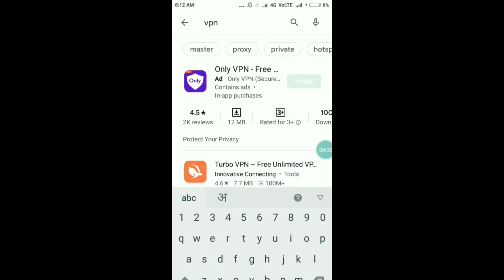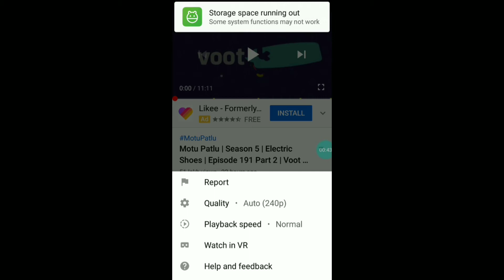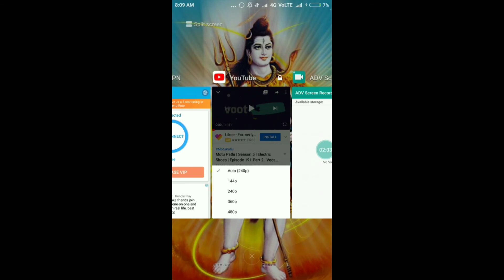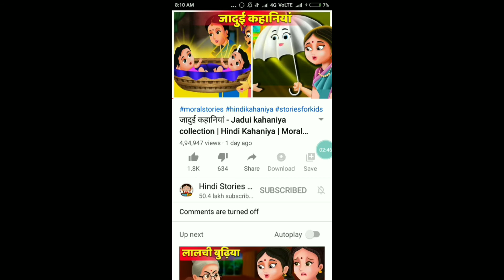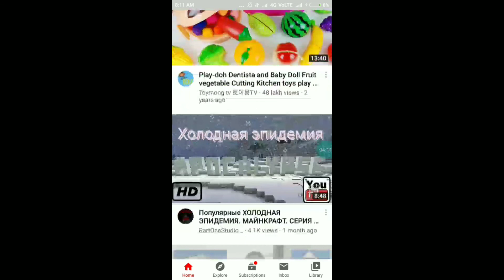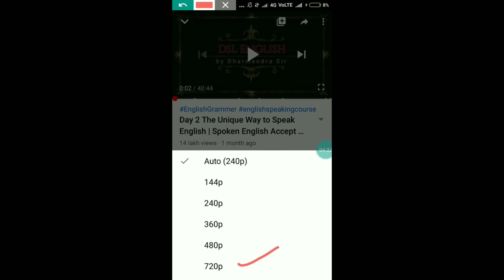youtube video quality kaise badhaye - youtube new update video quality ! 🔥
All technical babaji

इस वीडियो में हम बात करनेवाले है   की कैसे यूट्यूब वीडियो क्वालिटी अच्छी की जाए तो चलिए सुरु करते हैं

BOYA MIC TRY POD FOR MOBILE PHONE'S AND CAMERA GREEN SCREEN STAND CAMERA 100mm LENS CANAN CAMERA GORILLA POD RING LIGHT SUNDISC
🙏🙏🙏🙏🙏🙏🙏🙏🙏🙏🙏🙏 1⃣ अगर आपको यह विडियो पसंद आये तो लाइक👍 और ना आए तो डिसलाइक जरुर कीजिये |
 2⃣ अगर आपका कोई सवाल या सुझाव हो तो किसी भी विडियो पर कमेंट कीजिये 1👆 घंटें के अन्दर आपको जवाब दिया जायेगा |💯

3 secret tricks to view youtube hd 1080p in smartphone ,
hd 1080p in any smartphone ,
how to fix resolution from 480p in youtube 100% working lockdown special ,